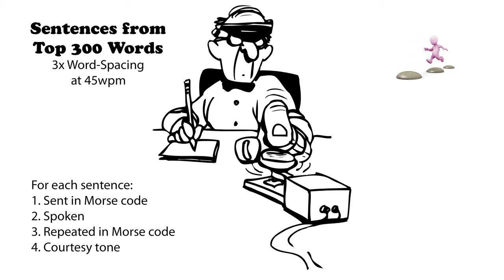Sentences from Top 300 Words - 3x Word-Spacing - 45wpm